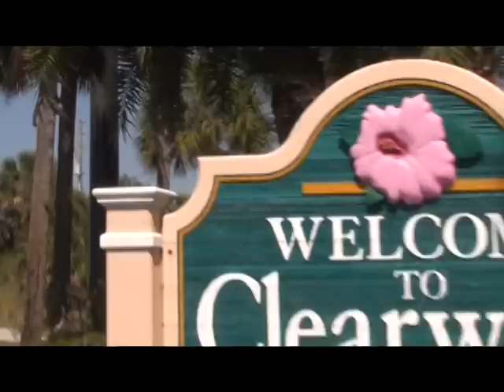Clearwater Christian College Campus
If you want to check out what Clearwater Christian College's campus looks like, check out this video. It is a very beautiful campus and a great college.